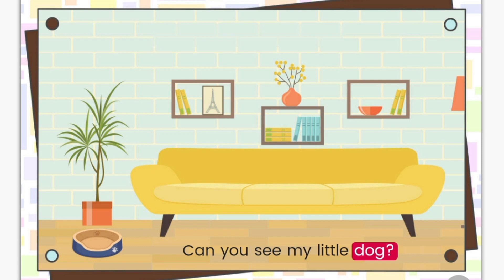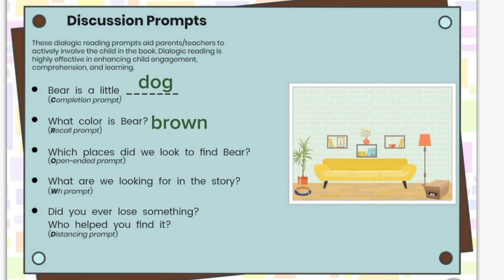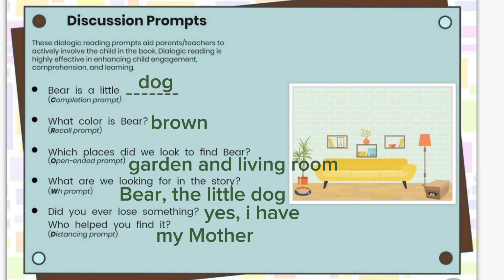Where is My Little Dog? | Reading a Story and Answer its Quiz | English Reading for Kids